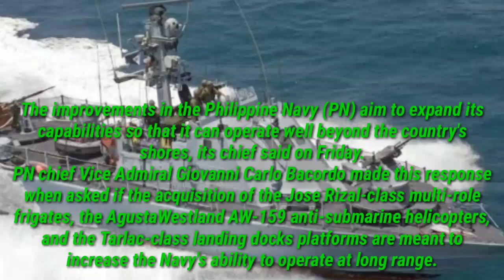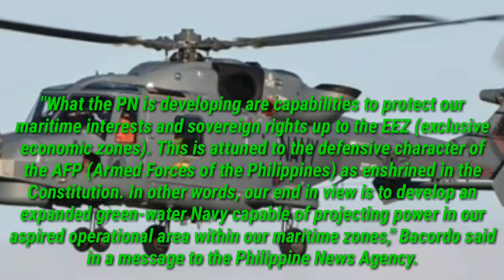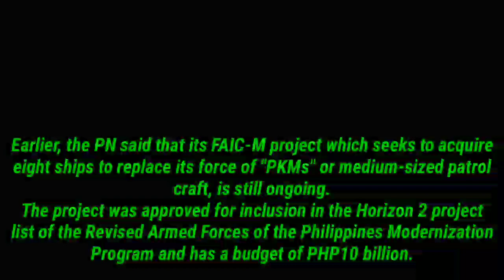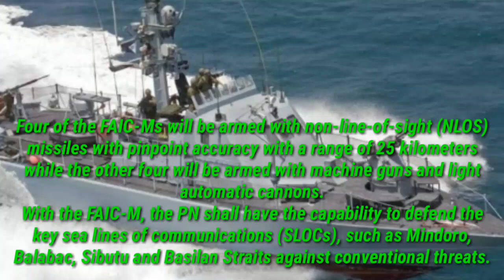PH Navy upgrades to improve 'green-water' capabiIities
The improvements in the Philippine Navy (PN) aim to expand its capabiIities so that it can operate well beyond the country's shores, its chief said on Friday.

PN chief Vice Admiral Giovanni Carlo Bacordo made this response when asked if the acquisition of the Jose Rizal-class multi-role frigates, the AgustaWestland AW-159 anti-submarine helicopters, and the Tarlac-class landing docks platforms are meant to increase the Navy's ability to operate at long range.